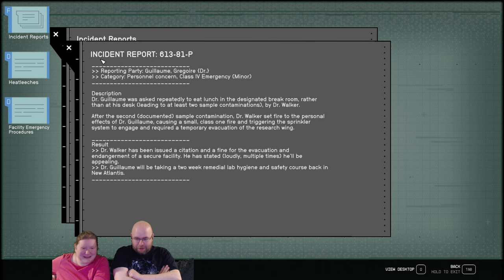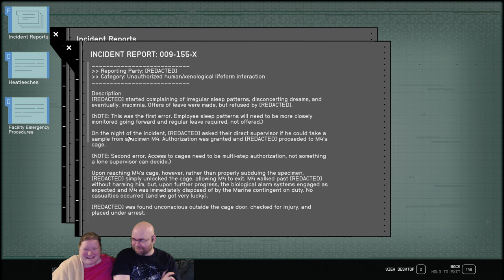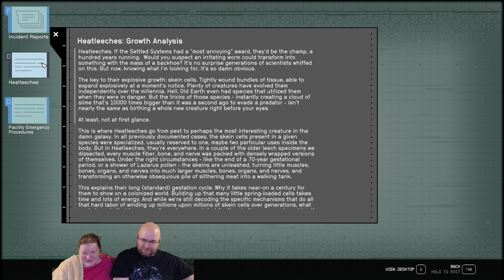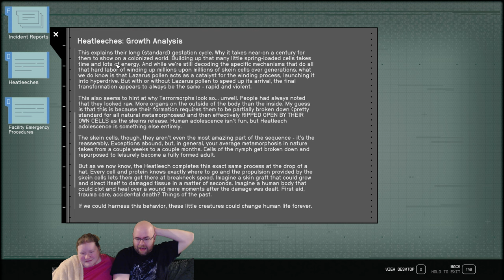Let's Play Starfield e51 - The search for where aetherspoon's luck went.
This video series is seriously haunted, this has been ridiculous. Apologies for the lack of videos last week - we recorded two. Of those two, the first had no game audio and sixteen minutes of voice... and the second had no audio at all. No idea what happened. The OTHER upload of this video failed because apparently resolve decided green was too lovely of a color to chroma key? Still don't know how that happened.

In this video, we're going back to say hi to some old friends, hitting some weird glitches, and going back to our roots as an Aliens rip-off. Welcome back to Starfield!